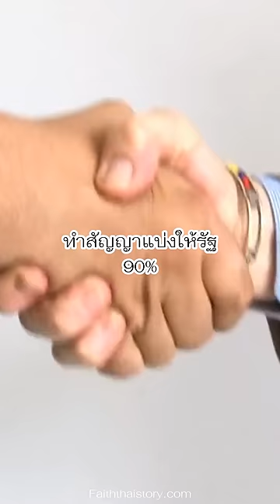อาถรรพ์กรุสมบัติ วัดกุฎีดาว อยุธยา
ตำนานกรุสมบัติอาถรรพ์  วัดกุฎีดาว วัดร้างในอยุธยา จากเรื่องราวของพระองค์เจ้าพีระพงศ์ภาณุเดช พระองค์เป็นนักแข่งรถได้แชมป์เวิลด์กรังปรีย์เป็นคนแรกของเอเชีย ทำให้เป็นคนที่มีหัวคิดสมัยใหม่ ไม่เชื่อเรื่องเร้นลับ

ครั้งหนึ่งพระองค์ได้รับลายแทงสมบัติในอยุธยา หนึ่งในนั้นมีวัดกุฎีดาวอยู่ด้วย
พระองค์ได้ทำสัญญากับหน่วยงานรัฐ อย่างถูกต้องตามกฎหมาย ถ้าพบสมบัติจะมีการมอบให้รัฐ 90%

อุปกรณ์ที่ใช้ครั้งนั้นคือ Mine Detector ตรวจหาโลหะ ซึ่งสมัยนั้นมีความทันสมัยที่สุด ดำเนินการขุดค้นเมื่อปี 2503 เมื่อเครื่องส่งสัญญาณว่ามีโลหะ แต่ขุดลงไป ก็ไม่พบสมบัติใดๆ มีแต่เพียงเศษซากอิฐ ภาชนะดินเผาแตกหักเท่านั้น

การขุดหาสมบัติดำเนินต่อไปหลายวัน ก็ยังไม่พบ จนกระทั่งเย็นวันหนึ่ง พระองค์ได้สังเกตเห็นชายรูปร่างสูงใหญ่แต่งตัวชุดนักรบ เดินออกมาจากหลังพระอุโบสถในลักษณะที่ไม่มีศีรษะ พระองค์ได้รีบไปดูร่างนั้น แต่ร่างนั้นกลับหายไปในพุ่มไม้ข้างพระอุโบสถ หลายคนเชื่อว่าคือปู่โสมเฝ้าทรัพย์

ต่อมาได้เกิดเหตุการณ์ผู้ค้นหาสมบัติได้เสียชีวิตไปหลายคน จนทำให้พระองค์ต้องสิ้นสุดการค้นหา โดยไม่ได้สมบัติใดๆกลับไปเลย

บทความ วัดกุฎีดาว(ร้าง) อยุธยา